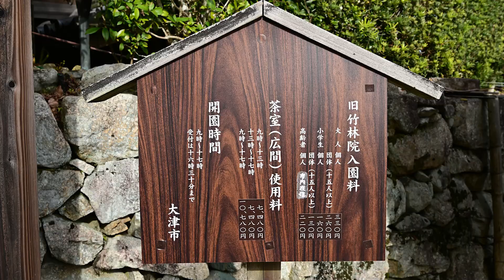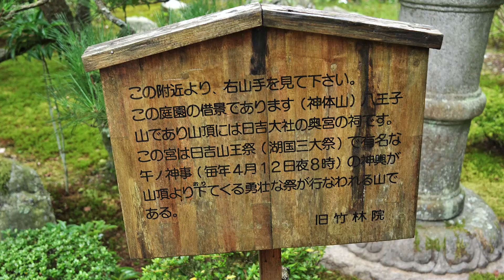【紅葉】旧竹林院庭園【滋賀】【1998名勝】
旧竹林院庭園【滋賀】【1998名勝】【紅葉】